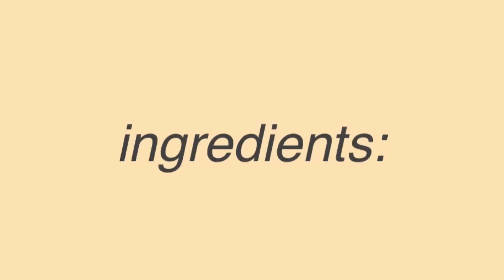HOW TO COOK ALUGBATI (SARDINES VERSION) 🍲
si=_nIF8ldlTX29CB6lJe9UNQ